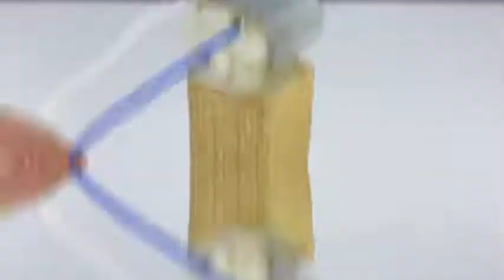4 SUPER INVENTIONS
Hi guys in today’s DIY tutorial we will see how to make 4 super inventions or simple inventions at home. These are very creative ideas you can build. In my channel you will discover a lot of tech gadgets videos and other awesome life hacks. Check my science experiments and see you in the next 5 minutes craft tutorial.